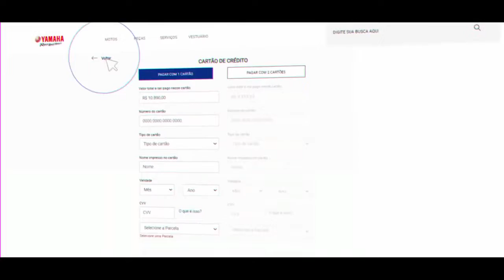Yamaha Fábrica em Manaus - AM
Conheça tudo sobre a fábrica da Yamaha em Manaus / AM